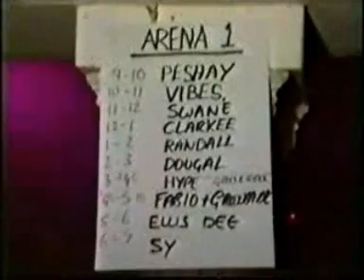Dreamscape 11 Footage - DJ Peshay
July 1994, Jungle Master Peshay on the wheels of steel.